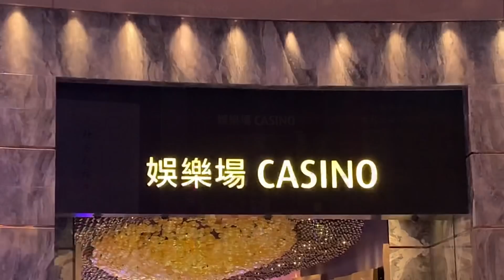新濠大裁員？！炒水舞間137人！